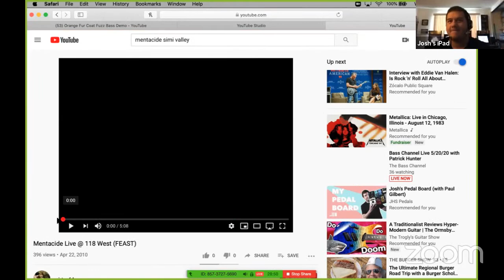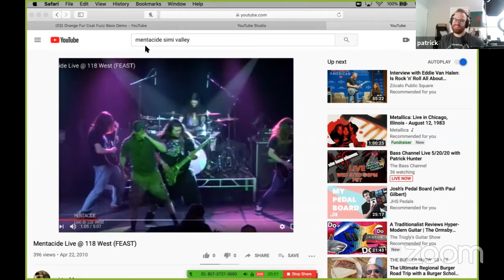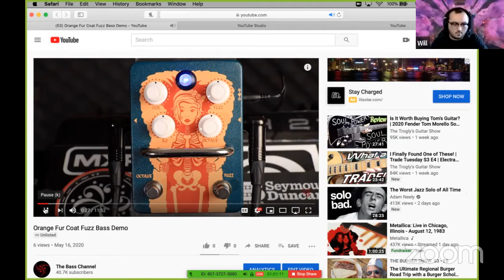Bass Channel Live 5/20/20 with Patrick Hunter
Patrick Hunter
Hayden Lanham
Rebecca Marie Graves
Andrew Hoernschemeyer
Fabian J Lelo
Andrew Tucker
Thomas Babin
James Hutchens
Dylan Smith
Stephen Nichols
Greg Sturmon
Aynsley Agro
Matthew Fonner
William Malmberg
iwannadie
Chris Chilton
Evilyn, Destroyer of Worlds
Jordan
Louis Malagrino
Sebastian Muxeneder
Kai Peter Schellhase
Matthew Gennaro
Scott Nideffer
Connor Burleson
Matthew Wilson
Dave Dixon
David Leamy
Jordan Felipe
Joel
Esai Aviles
Graham Breed
Lachlan Boebel
June Knox
Susie Caccamise
Ryan